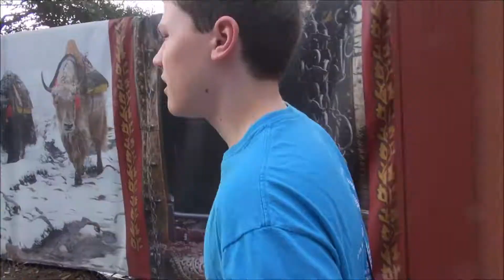Disney World January 2015: Day 4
Animals, Animals everywhere! On Day four we headed to Animal Kingdom, where I had the chance to catch one of the greatest moments in everything I have on recording so far: The Festival of the Lion King! Maybe I'm a bit like JJ Abrams, but that's ok! Lens Flares abound!